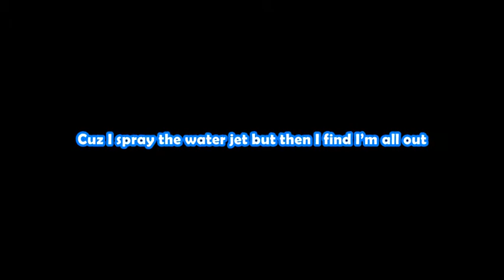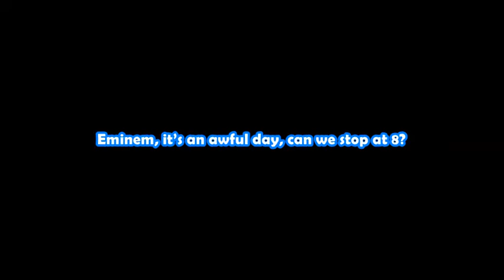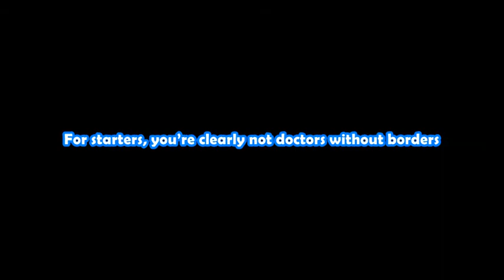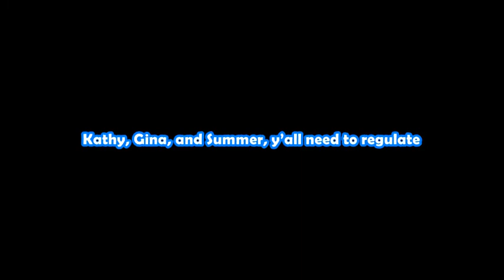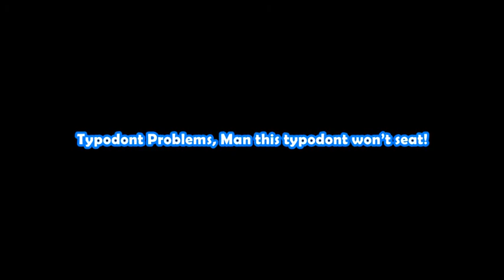Typodont Problems (2017)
Have you had problems with your typodont?  Then I got something to say to you...

Lyrics:
Class of CDMI 2019, it’s your boy David Nguyen with my man Julius with the voice of an angel,

If you ever had 99 problems with your typodont, lemme bring in my man Tupac with Snoop Doggy Dog following up, tell you a lil something right quick

(David as Tupac Shakur)
Move out the way, I’ve been waiting for a damn week
To break up thru this stampede to oil up my handpiece
730 on the clock in the morning session
ICPA got us up in line like the Great Depression
My strategy is to hit the button rapidly
So the manikin can hold it down like gravity
I’m going balls out, There gon be some fall out
Cuz I spray the water jet but then I find I’m all out
I disconnect the bottle, then I’m running full throttle
Turning on the faucet to the max out that water nozzle
They telling me that I gotta go and take a seat
Ey Snoop, tell em what they need! “that PPE!”

(David as Snoop Dogg)
Ayo ayo, you gotta be problem free
Put the gloves and mask on like a bank robbery
And chill Cuz, you gotta learn to breathe in
Cuz It ain’t nuthing but a Teeth thing, baby
Before you run off the deep end,
Knock this prep out and it ain’t nothing but the weekend
No BRB, you a DMD
In PPE, got Burs spinnin like a DVD
Ey foreal b, when u go and drill teeth
Marking for occlusion got your teeth looking filthy
So wipe it off as I go and spit this ill piece
Ain’t inject with Lidocaine so I know you feel me

Julius: Typodont Problems, used to have 32 teeth
Typodont Problems, malocclusion in my piece
Typodont Problems, ICPA is next week
Typodont Problems, Man this typodont won’t seat!

(David as Dr. Dre)
It’s The D. R. E., Dr. Dre
Now a D.M.D., still a Dr. Dre when I go and walk away
Eminem, it’s an awful day, can we stop at 8?
Tell Em what it’s like in the Sim when we operate?
(David as Eminem)
Kathy, can you help me? this sim unit is looking kinda broke to me
Cuz everytime I hold the piece, the manikin, it overheats!
And now you’re scolding me, appropriately
Totally telling me hold the reset button, man I really don’t believe
What you mean I gotta feather when I drill, I ain’t feminine like potpourri
I drill like I go broke for speed
40,000 RPM in the molar teeth
Yeah, I burned a couple holes, remediated it for a week
Gone and broke your teeth? First you gotta play the room
Always start with Summer first like you’re a day in June
Maybe stay and choose when they leave out the tray for you
The moment they turn around, you may remove a tray or two
Dispensary is our replacement plan, ain’t it man?
We pay the man like 80 grand? “Gina!!!” “No matrix bands!”
Gina: Well look, you guys are hoarders in your drawers
For starters, you’re clearly not doctors without borders
What’s your opinion, Kathy?  Kathy: Well, here’s a “I’m Dumb” test
No gloves and masks on when you approach the front desk
And now why does everyone think Summer’s the nice one?
Her hobby on the weekend is to go out and try guns!

(David as Warren G)
It’s Warren to the G, Warren that be me
Typodont went missing, now Warren needs some teeth
Opened up my kit, what do I expect?
Couple instruments missing from my cassette deck
They took my arch, they took my maxilla
All because they’re jealous that a brother raps iller
Why am I not surprised? Let me contemplate
Kathy, Gina, and Summer, y’all need to regulate